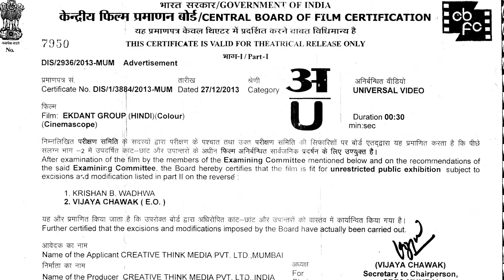FM Radio Agency - Creative Thinks Media Production -Ekdant final Tvc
Creative Thinks Media offers you A grade production services in the Delhi/NCR. We are an advertising agency helping in buying and planning for your brand. We primarily deal in Newspaper and Radio mediums. We also help you in designing, styling and executing your personal and corporate events.